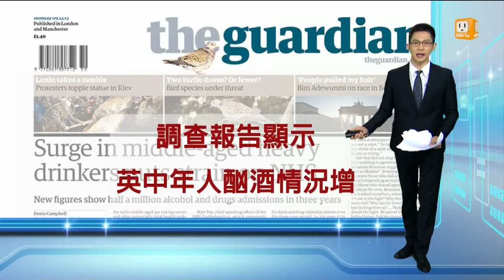【2013.12.10】讀頭條看世界 -udn tv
【華盛頓郵報、華爾街日報：美預算案戰火 周五可望停止】
【紐約時報：美東部各州促 中西部改善空氣品質】
【國際紐約時報(歐洲版)：小摩聘用陸權貴子弟 打開生意門路】
【英國衛報：調查報告顯示 英中年人酗酒情況增】完整內容 , FB , Twitter , G+